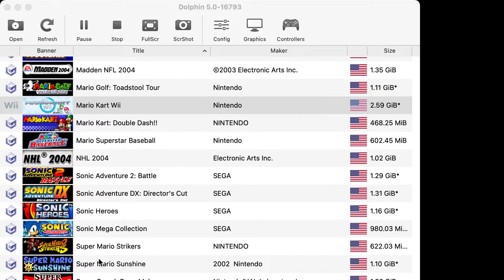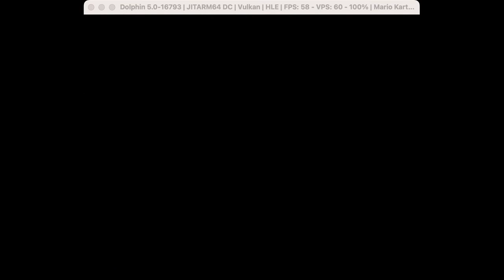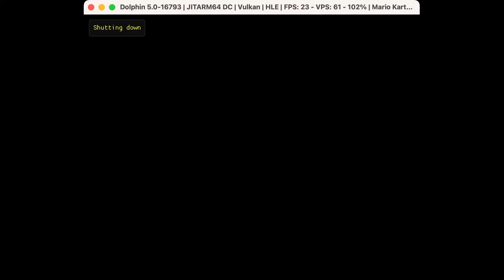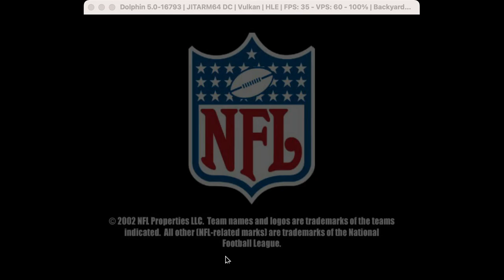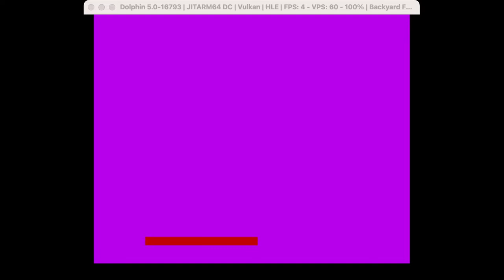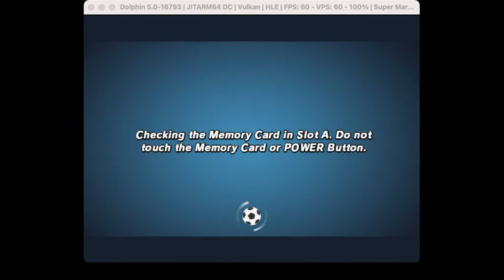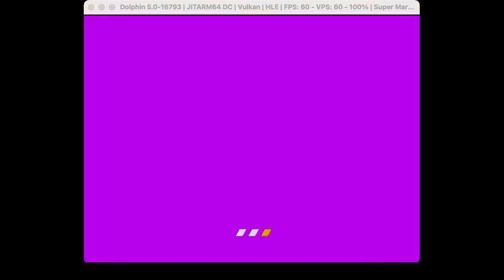Baldwin Wallace Yellow Jackets vs. Wartburg Knights NCAA Women's Tournament Watch Party